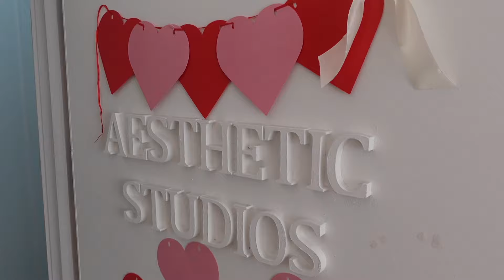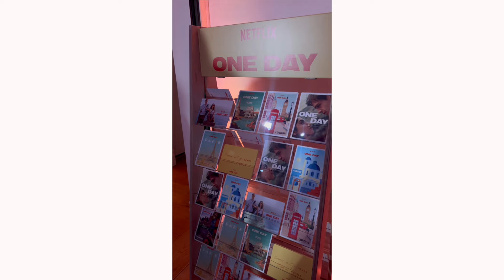SPEND A FEW DAYS WITH ME | LIFE LATELY | LONDON VLOG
I hope you enjoyed my SPEND A FEW DAYS WITH ME | LIFE LATELY | LONDON VLOG

PRODUCTS MENTIONED

Main Camera
Ring light
Soft boxes
Laptop I got the one with the least memory & purchased extra storage
Extra storage
Fairy Lights